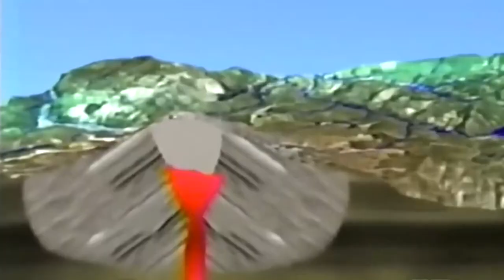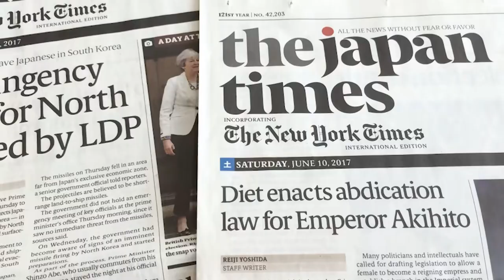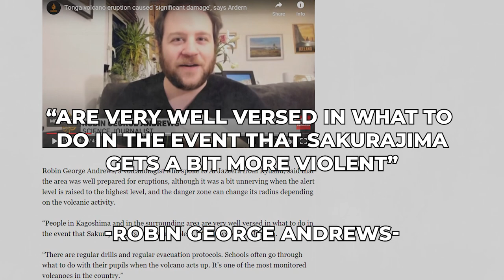5 Volcanic Eruptions Caught on Camera: Scary Footage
We've heard about volcanic eruptions and how crazily high they rise, rumbling with great tsunamis, but the footage of these eruptions will be one of the scariest things you'll ever see. It's not like anything you've ever seen before, but let's not give it off yet. Let's get it straight to business.

In this video, we'll be looking at 5 volcanic eruptions caught on camera, scary footage. So, stay keen and watch till the end.

5 Volcanic Eruptions Caught on Camera: Scary Footage